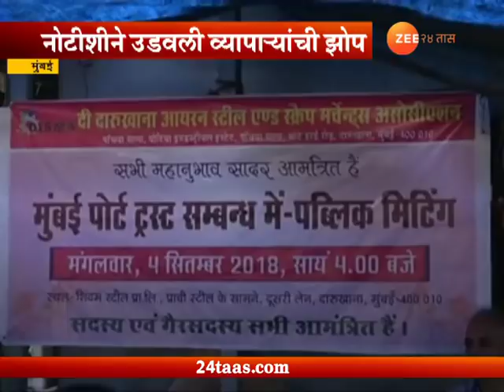Mumbai | Meeting For Mumbai Port Trust Sending Notice For Vacat Land